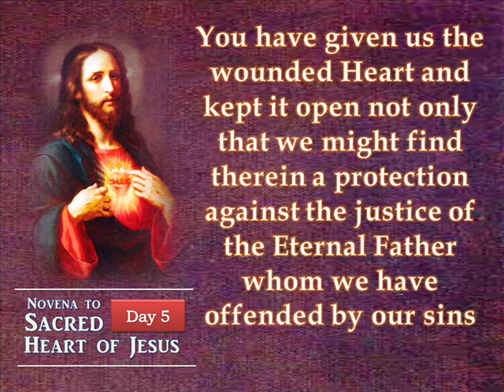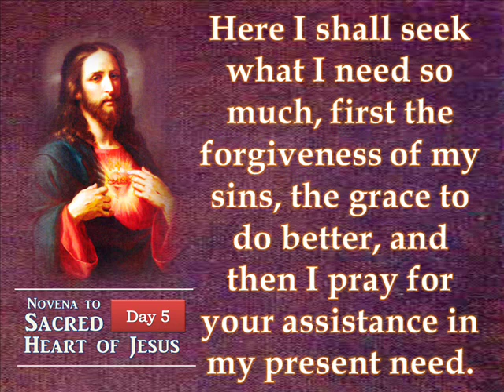Day 5 - Novena to the Sacred Heart of Jesus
DAY FIVE

O Divine Savior, the infinite love of your Sacred Heart was so inflamed for us that it brought you as a sacrifice of propitiation for our sins to the altar of the cross. still you love was not satisfied with this but permitted your heart and better understand your indescribable longing for our salvation. You have given us the wounded Heart and kept it open not only that we might find therein a protection against the justice of the Eternal Father whom we have offended by our sins but also that this source of grace and mercy may always be open to us in our needs.

Why then do I come to you so seldom and so indifferently? Why do I not fly to this source of all grace? O dearest Jesus forgive me these insults which through want of confidence in you I have so often committed against you. Behold, I now come to you with living faith with the intention never to leave you. Here I shall seek what I need so much, first the forgiveness of my sins, the grace to do better, and then I pray for your assistance in my present need. (mention your request) Amen.